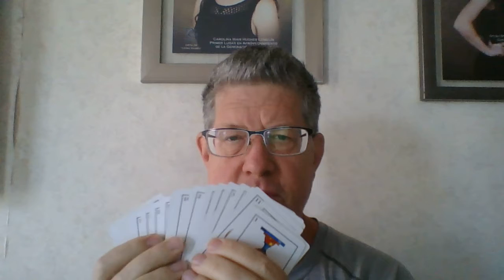Day 347!; 86.1K; 189L, 13oz. OMADs are KING!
Be well!